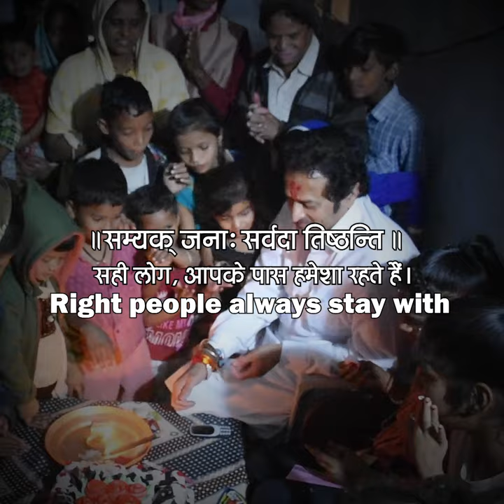Vikas upadhyay Raipur Right People Always stay with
About: Member of Legislative Assembly (MLA) Raipur West, Vidhan Sabha Chhattisgarh state, India.